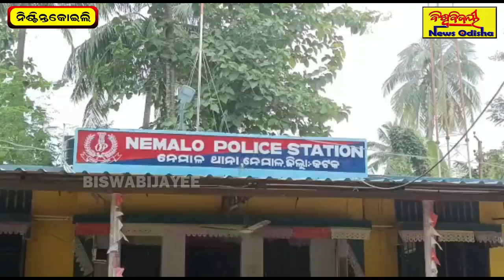ଲୁଟି ନେଲେ ଦୁର୍ବୁତ୍ତ ! | Nemalo | ବିଳମ୍ବିତ ରାତିରେ ୯ଟି ଦୋକାନରୁ ସିରିଏଲ୍ ଚୋରି...